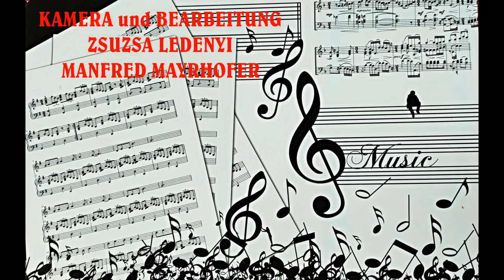"KLASSIK" ANNA PAPPERT in SCHAUMAR 2024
"SIE KANN AUCH ANDERS": HIER ZEIGT SIE, WAS SIE AUF DEM KASTEN HAT, BEIM SPIELEN EINES KLASSISCHEN STÜCKS.
ANNA PAPPERT  und VATER GABOR SCHAUMAR 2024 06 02
Anna Pappert, 10 Jahre, spielt seit ihrem sechsten Lebensjahr Akkordeon. Sie ist Schülerin von Tamás Kéméndi an der Liszt-Ferenc-Musikschule in Pécs. Anna hat eine Komitats-Goldmedaille und einen nationalen 2. Platz mit einem Sonderpreis der Jury erreicht. Ihre Liebe zur Musik liegt in der Familie. Anna versucht mit Hilfe ihres Vaters möglichst viele ungarndeutsche Lieder auf diesem Instrument zu lernen. Eines von Annas denkwürdigsten Erlebnissen war der Auftritt als Solistin bei der LDU Landesgala 2022 Fünfkirchen.